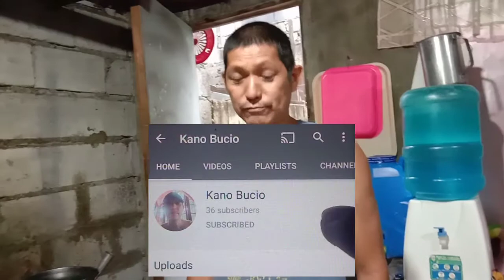Inihaw na Manok + Adobong Baboy + Pancit = SARAP!